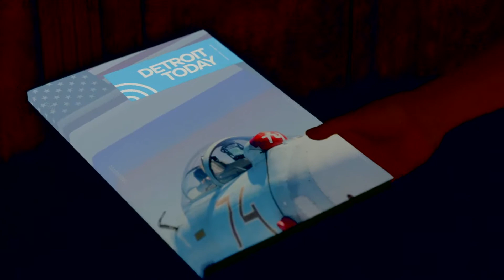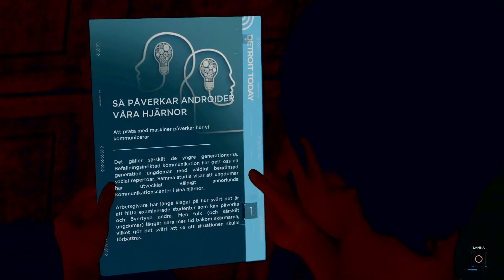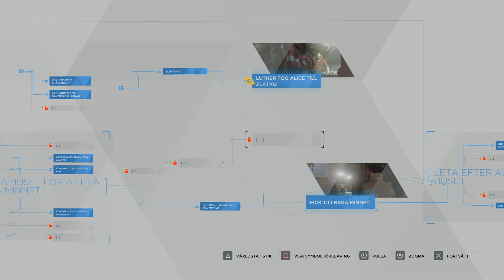Detroit: Become Human, ep10. Did u deleted my mined? Did I died?